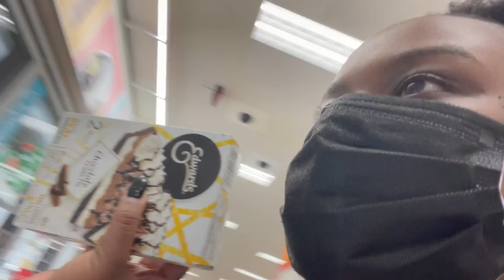NOT VLOGMAS, MAYBE NEXT YEAR| CHECKING IN AFTER BEING GONE| RANDOM TARGET RUN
Im coming back with more content to get my channel on the road!
Thank y'all for watching and still supporting me!